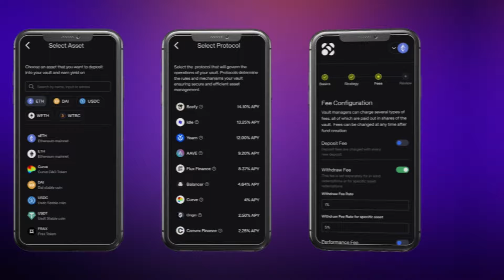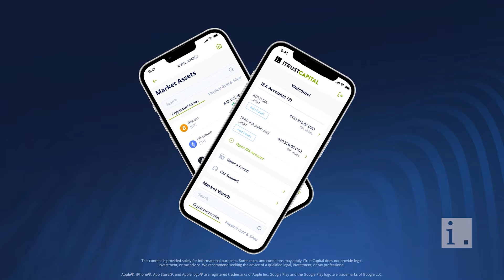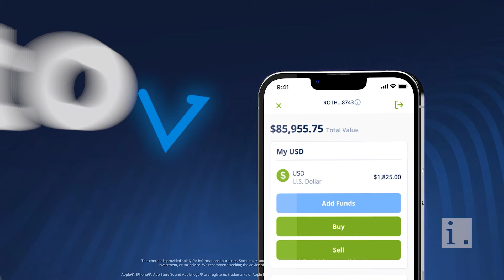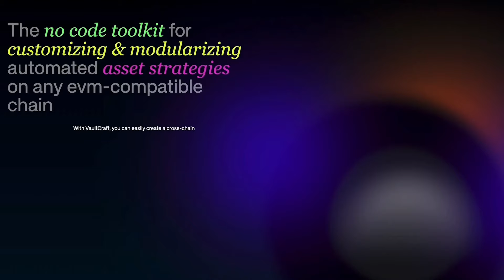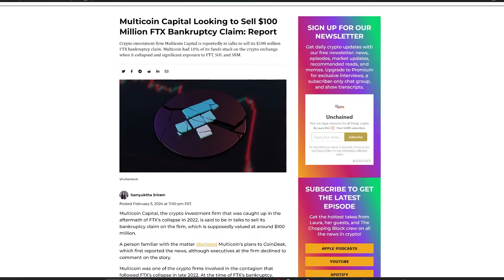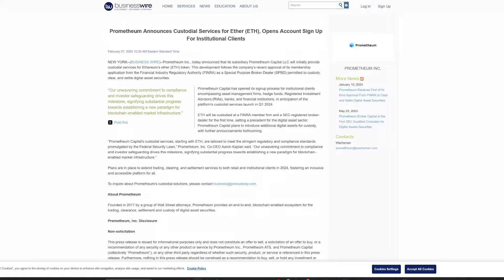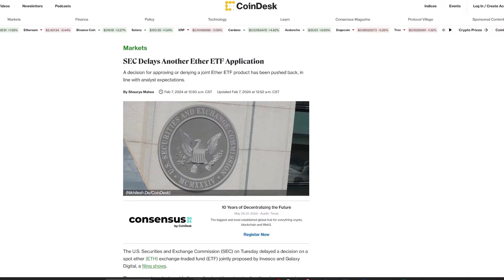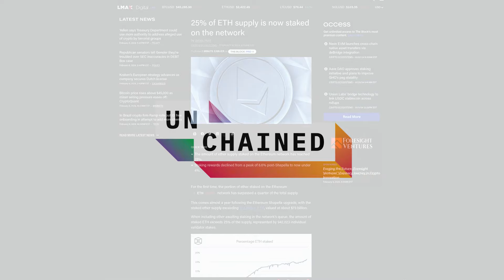Why One Solana Builder Is Still Optimistic About the Network - Ep. 606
Lucas Bruder, the CEO of Jito Labs, which builds infrastructure for Solana, says despite the outages, the blockchain still has a lot going for it.

On Tuesday, Solana suffered a network outage, just shy of a year since its last shutdown. The blockchain had to quickly get a new version out and notify its validators to upgrade to it and restart their systems before blocks could be produced again, resulting in downtime of roughly five hours. This was previously something that had happened regularly to the blockchain, but seemed to have been largely addressed over the past year.
Lucas, the CEO of Jito Labs, which builds infrastructure for Solana and staged a highly successful airdrop last year that helped rejuvenate the blockchain, joined Unchained to discuss what caused the outage, whether it’s something that builders on Solana should be concerned about for the future, recent improvements Solana has made to its technology, whether the implementation of Firedancer would have prevented this incident, and the promise of the Solana phone.

Show highlights:
🔹    What caused the Solana blockchain’s outage this week
🔹    Whether Solana needs to have better quality control
🔹    Whether the halt of the network affects the builders in the space
🔹    What recent developments in the infrastructure surrounding Solana give Lucas confidence in the network
🔹    Whether the Firedancer client that’s now in development would have prevented this week’s outage
🔹    The promise of the Solana phone
🔹    Whether the network going down presents a setback for the Solana community in terms of recognition and momentum
🔹    Whether financial companies will consider using Solana if these issues keep occuring

➡️  Popcorn Network
➡️  iTrustCapital
➡️  Polkadot

Guest
⭐️ Lucas Bruder, CEO of Jito Labs

Time Stamps:
00:00 Intro
01:51 The Solana outage
04:21 QA control issues in Solana?
06:46 Solana’s recent improvements
08:49 The security of the funds
12:18 Solana’s Saga phone
14:13 Firedancer client
16:40 Impact on the Solana community
18:18 Lucas’ background
24:15 Weekly Recap